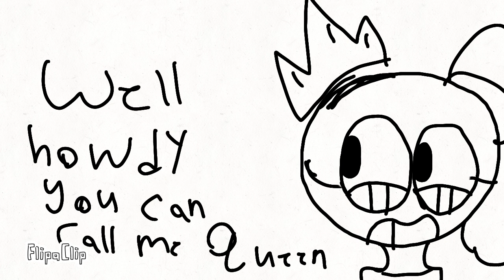Gift for jennifer barista